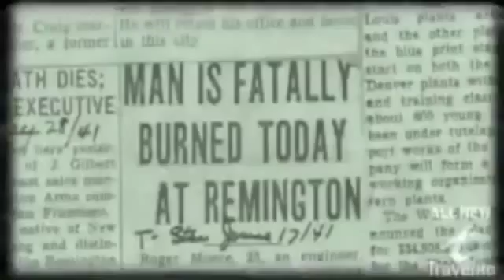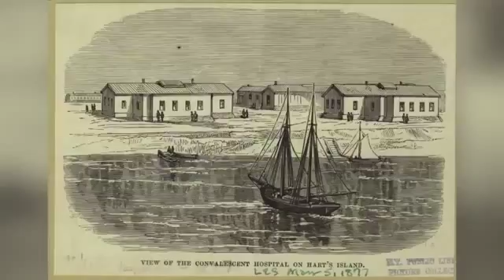America’s 10 Most Haunted Abandoned Places